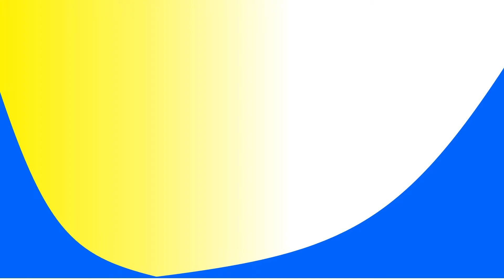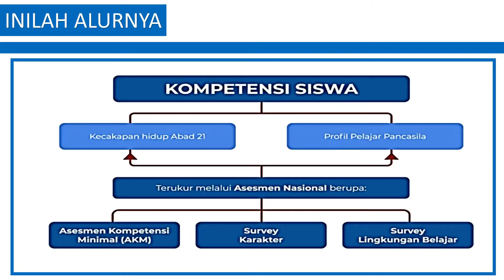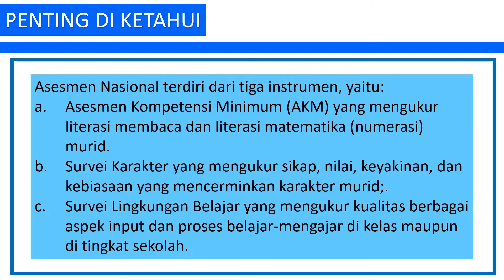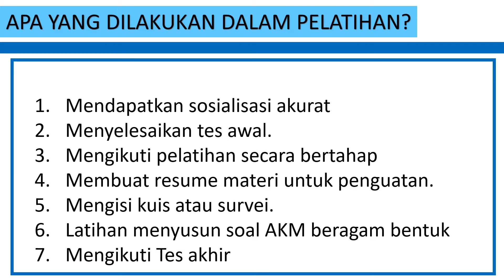Pengimbasan Seri Guru Belajar Asesmen Kompetnesi Minimum - Suhardin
Video ini merupakan program tindak lanjut kegiatan guru belajar sesi Asesmen Komptensi Minimum (AKM). Sebagai bentuk tanggung jawab untuk mengimbaskan kepada orang lain tentang hasil pelatihan. Walaupun sedikit yang dipaparkan namun harapanya semoga bisa menggugah dan memberi menfaat. Bentuk pengimbasan ini dilakukan sebagi imbas atau dampak mewabahnya Covid-19 di Kendari.